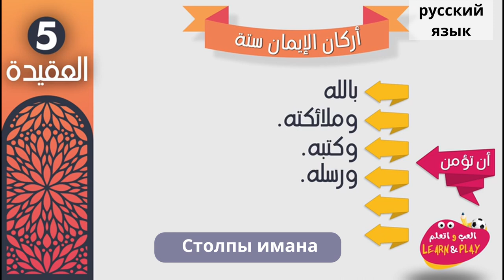Столпы имана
Haytham Sarhaan